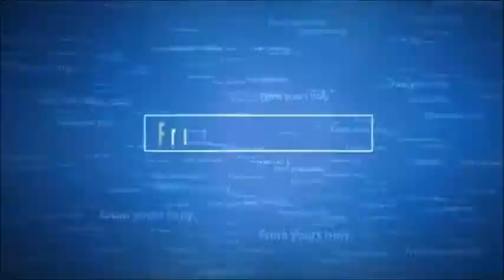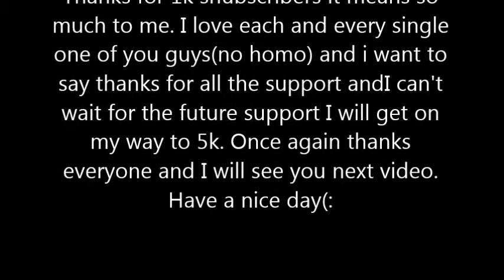Journey to 1,000 Subs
Thanks so much for the 1,000 subs guys I cant thank you all enough :D